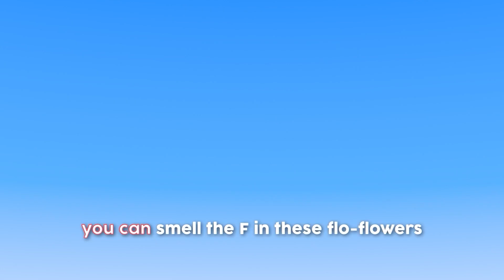La canción de Halloween (Halloween Song) y más canciones | Canta en inglés con Cuquín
Aprende inglés con esta divertida canción de La canción de Halloween(Halloween Song) junto a Cleo y Cuquín. Cántala primero en español y luego en inglés.

 Esqueleto, Esqueleto
¿dónde estás?
Aquí estoy, Aquí estoy
Ven a bailar

Vampirito, Vampirito
¿dónde estás?
Ven a volar

Fantasmita, Fantasmita
¿dónde estás?
Ven a asustar
¡Uuuuh!

Esqueleto, Esqueleto
¿dónde estás?
Ven a bailar

Vampirito, Vampirito
¿dónde estás?
Ven a volar

Fantasmita, Fantasmita
¿dónde estás?
Ven a asustar
¡Uuuuh!

SKELETON, SKELETON
HERE I AM, HERE I AM, COME TO DANCE

LITTLE VAMPIRE, LITTLE VAMPIRE
HERE I AM, HERE I AM, COME TO FLY

LITTLE GHOST, LITTLE GHOST
HERE I AM, HERE I AM, HERE TO FRIGHT

UUUUH!